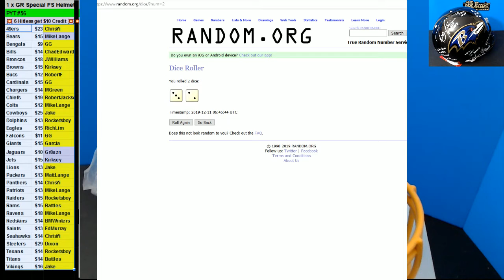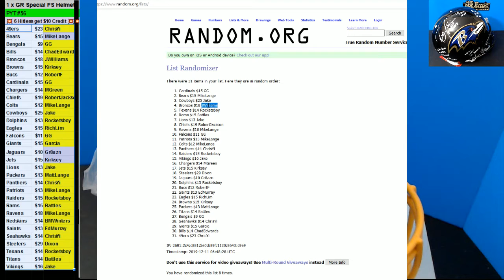12 10 2019 PYT #56 1 x 2019 Gold Rush Full Size Specialty Helmet